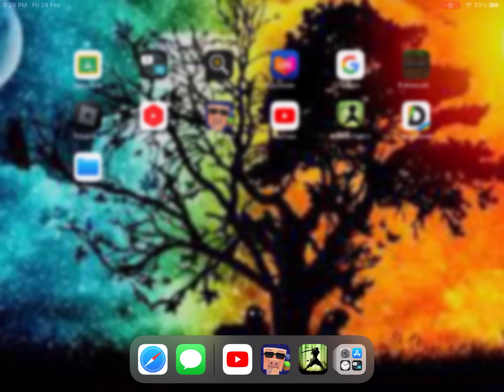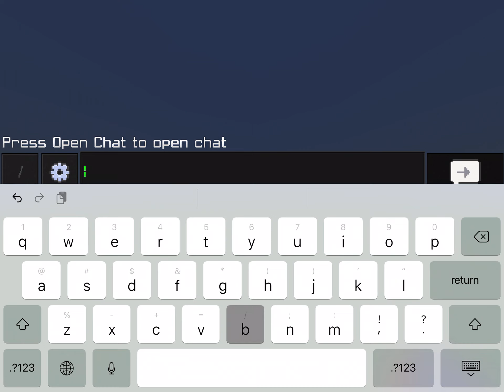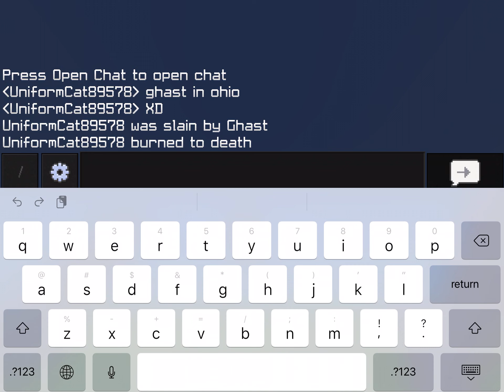Ghast in Ohio XD (it’s a mod I made)